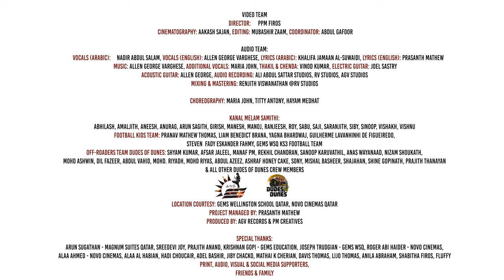Hayya Ma'ana - Let The Game Win | FIFA World Cup 2022 Fan Song from Qatar to the World| Nadir| Allen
Young musicians from Qatar want to share our passion for the game, music and Qatar and channel it towards the success of FIFA World cup 2022. The song is our emotion.
“Hayya Ma’ana – Let The Game Win” is a highly energetic 3.5 minutes Fan song in English & Arabic, with a fine touch of Western & Indian music flavors – It’s a song inviting all to join the fun.

AGV Records & PM Creatives In Association with Oxygen Productions & RV Studios

Audio team
Vocals (Arabic) NADIR ABDUL SALAM
Vocals (English) ALLEN GEORGE VARGHESE
Lyrics (Arabic) KHALIFA JAMAAN AL-SUWAIDI
Lyrics (English) PRASANTH MATHEW
Music ALLEN GEORGE VARGHESE
Additional Vocals MARIA JOHN
Thakil, Chenda VINOD KUMAR
Electric Guitar JOEL SASTRY
Acoustic Guitar ALLEN GEORGE VARGHESE
Mixing & Mastering RENJITH VISWANATHAN@RV Studios

Listen to "Hayya Ma’ana - Let the Game Win(Saina Audios)" song on your favorite streaming platforms :-

Video Team
Director PPM FIROS
Cinematography AAKASH SAJAN Editing MUBASHIR ZAAM
Coordinator ABDUL GAFOOR
Choreography
MARIA JOHN TITTY ANTONY
HAYAM MEDHAT
Subtitles : Jitha Gopinath
Location Courtesy : Gems Wellington School Qatar, Novo Cinemas Qatar

Project Managed by : Prasanth Mathew

Football Kids Team
PRANAV
LIAM
YAGNA
GUILLERME
STEVEN
GEMS WSQ KS3 Football team
Kanal Melam Samithi Dudes Of Dunes
Location Courtesy : Gems Wellington School Qatar, Novo Cinemas Qatar Project Managed by : Prasanth Mathew
Produced by : AGV Records & PM Creatives

|| ANTI-PIRACY WARNING ||